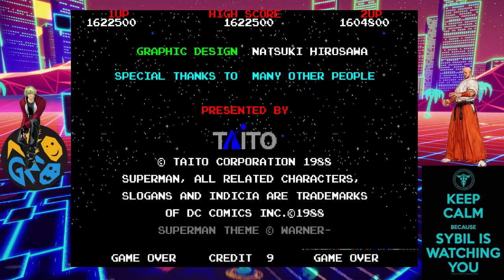Let's Coop Push Start 19 Superman [ Un nouvel espoir ! ]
Nouvel épisode en cooperation sur un jeu d'arcade d'antan !